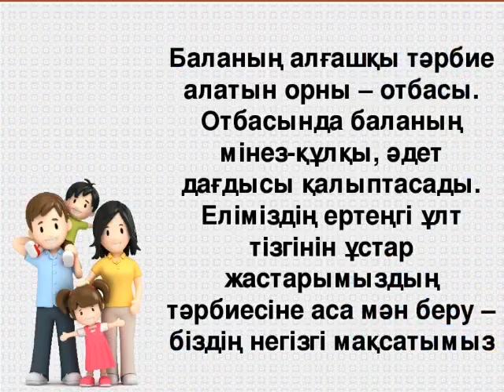Алматы қаласы Жетісу ауданы Сүйінбай атындағы №143 мектеп-лицейінің 7"б"сынып оқушылары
Алматы қаласы Жетісу ауданы Сүйінбай атындағы №143 мектеп-лицейінің 7"б"сынып оқушыларының
15 Мамыр-
Халықаралық отбасы күніне орай "Бірінші көрнектілік-отбасы,
ошақ қасы"
тақырыбындағы бейнеролигі.